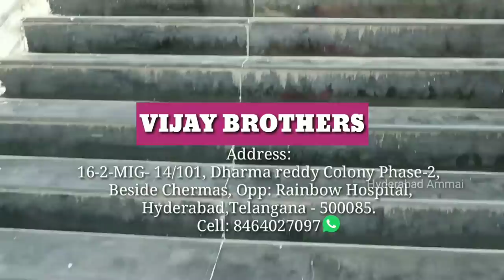Hyderabad UGADI & WEDDING Exclusive Pattu Sarees Collection With Wholesale Prices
Today I am going to explore Lightweight kanchipattu Saree Collections of Vijay Brothers.In this shop having huge collections with good quality & low range.
They have fancy sarees, Pattu Sarees, Bridal wear sarees, daily use sarees, pettubadi sarees, Half Sarees, Dress materials.
Courier service is also available u can select the collection from our youtube channel Vijay Brothers Sarees.
Best Wholesale prices in hyderabad which i have ever seen.
They have Own pattu maggam manufacturing unit.
Designer fancy sarees which is designed in house by their experts.
They deal with both Wholesale and retail Customers.
bayta ki ikadki 10- 15 % price veriation untundi
hand picked collections
Today I will explain few samples of saree collections.

Address:
Ashok Nagar:
Address: H.No. 1-1-379/201, SRT 402, Near Ashoknagar X Road, Indira Park Road, Ashok Nagar, beside Cafe Victoria, Hyderabad, Telangana 500020

Hydernagar:
Address: 16-2-MIG-14/101, DR COLONY-II, Beside Chermas, Opp : Rainbow Childrens Hospital, Hyderabad, Telangana 500085

Kothapet:
Address: Address: Narsimha Puri Colony, Huda Colony, Kothapet, Hyderabad, Telangana 500035

My Number: 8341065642 ( Only WhatsApp)

         Your's
  Hyderabad Ammai😍
  Keep smiling🤔😃